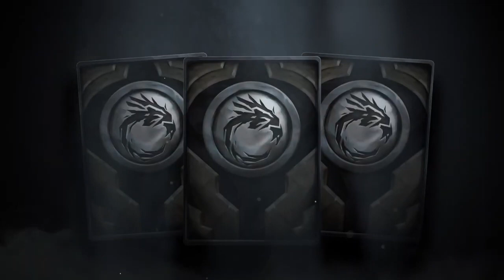Ravenbound Official Launch Trailer